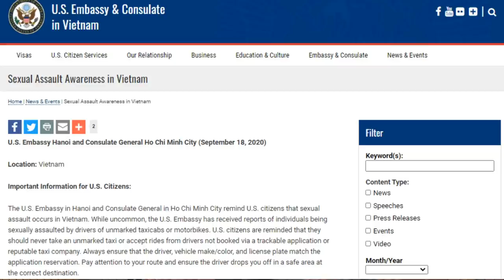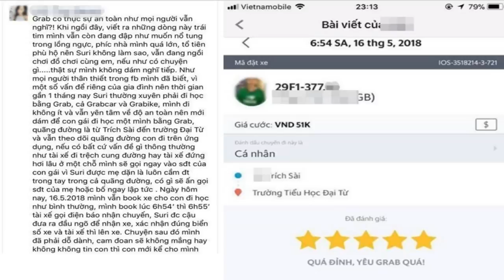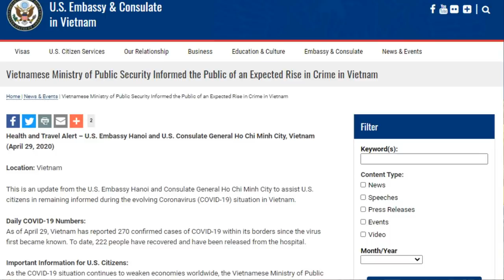Mỹ ra “cảnh báo khẩn” cho công dân khi tới VN